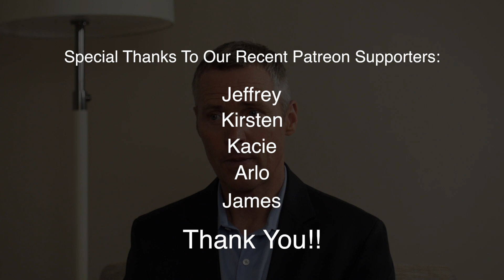Why thyroid issues are hard to diagnose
So many health issues and symptoms can lead back to the thyroid, but those symptoms are also often diagnosed as something else.  Dr. Michael Nelson explains why the thyroid is so complex and why you should make sure to see an expert before moving forward with other treatment options.